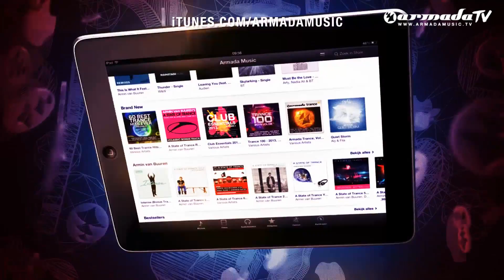Christian Burns & Paul van Dyk - We Are Tonight (Official Music Video Teaser)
When you've got Paul van Dyk providing the instrumental and Christian Burns topping it with his distinct vocals, you know you've got a winner. Burns' upcoming artist album unfolds its jewels, with the latest piece of 'We Are Tonight' hitting in.

Dance land eagerly awaits the highly anticipated longplayer of Christian Burns. The singer/song-writer, who's worked with the likes of Armin van Buuren, Tiësto, Chicane and many more, is more than ready to share it with the rest of the world. And so he does, with the sounds of 'We Are Tonight'.

Teaming up with German producer/DJ Paul van Dyk, Christian ticks the box on working with another living legend. Paul's warm, prog-trancy sound makes up for a perfect base to the energetic and catchy vocals of Burns. A perfect combination that'll light up your nocturnal adventures.

Those on the look-out for a more club-friendly, prog-house interpretation, try the Walden remix. It's melodic, seductive and will get right into your system!

Tracks:

We Are Tonight (Radio Edit) (03:39)
We Are Tonight (04:54)
We Are Tonight (Walden Remix) (06:34)
We Are Tonight (Walden Radio Edit) (03:12)